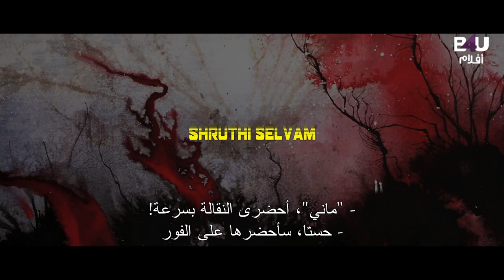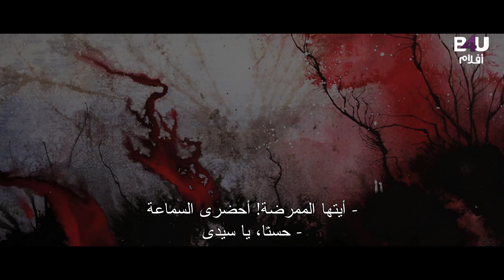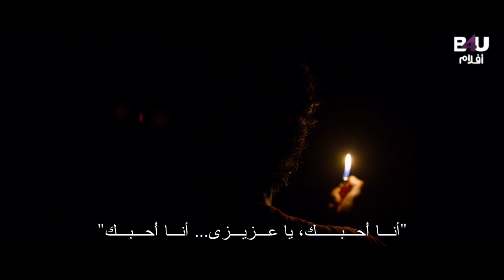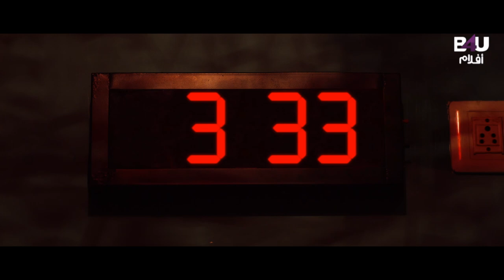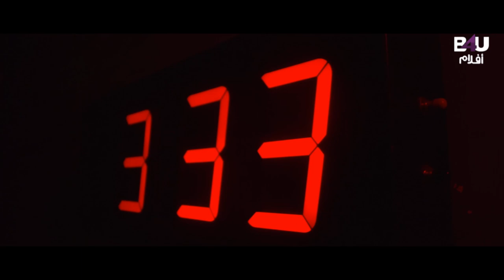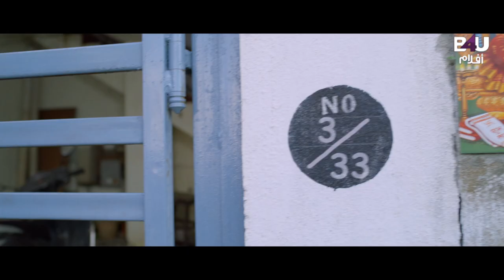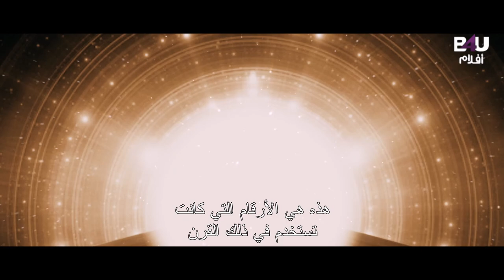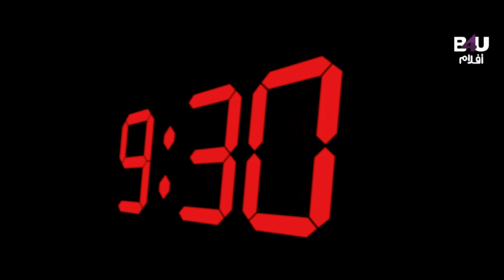3:33 (Three Thirty-Three) Arabic Subtitle | Mime Gopi, Sandy Master, Gautham Vasudev Menon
3:33 (Three Thirty-Three) Arabic Subtitle | Mime Gopi, Sandy Master, Gautham Vasudev Menon | B4U
Movie Description🎥:
After moving to a new house, Kathir hears some voices, meets accidents frequently, and gets nightmares. All these occur only at 3:33, the time when he was born. Was this a dream or a psychological occurrence for Kathir?
تردد قناة B4U Aflam👇
Satellite & Transponder: Nilesat - 104
Orbital Position: 7 degrees west
Frequency: 11277 MHz
Polarization: Horizontal
Symbol rate: 27.5 MSps